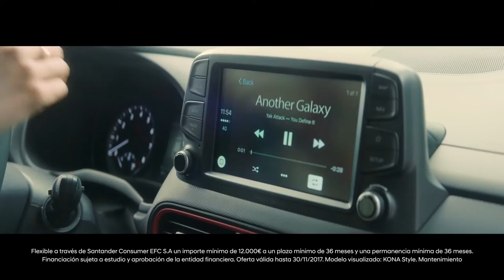El tiempo fin de semana 18 y 19 noviembre 2017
Pronóstico del tiempo para el fin de semana del 18 y 19 de noviembre en el Bajo Aragón Histórico. Siguen las temperaturas estables, con flojos vientos y ausencia total de lluvias. Heladas matinales sobre todo en zonas de montaña y las temperaturas suaves que pueden rozar los 18 grados en el centro del día.